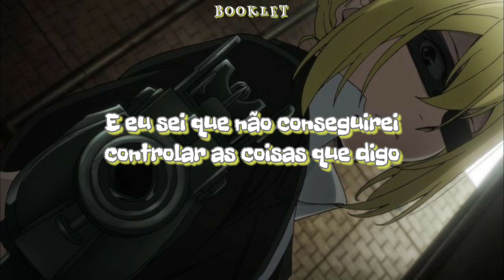Ed Sheeran - Bad Habits (Tradução/Legendado)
Lyrics:

Ooh, ooh

Nothin' happens aftеr two, it's true, it's true

Started under neon lights, and then it all got dark